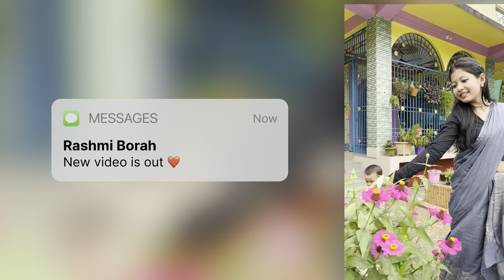দেহাৰ নতুন বিচনা আনিলো 😍 ।। আজি চবকে happy কৰি দিলো 😀😀 পনীৰৰ ৰেচিপি ❤️